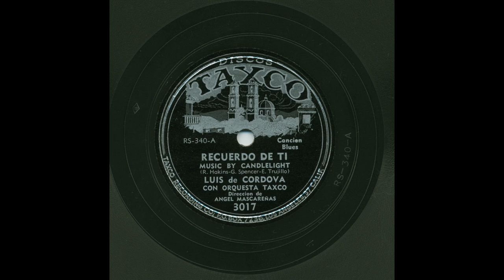Luis de Cordova - Recuerdo De Ti - Discos Taxco 3017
Title: Recuerdo De Ti
Artist: Luis de Cordova
Accompaniment: Con Orquesta Taxco
Record Label: Discos Taxco
Catalog Number: 3017
Matrix Number: RS-340-A
Recording Format: 78
Notes: Direccion de Angel Mascareñas.  This is sung in both English and Spanish.

View more information about this and other recordings at the University of California at Los Angeles' Frontera